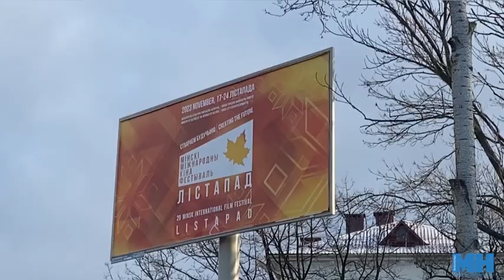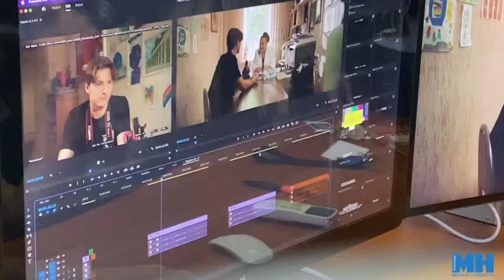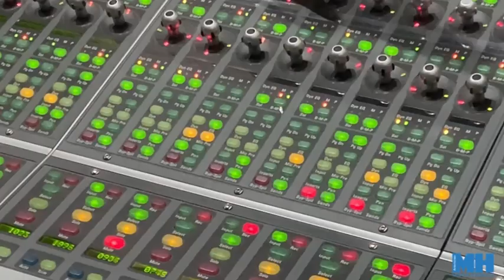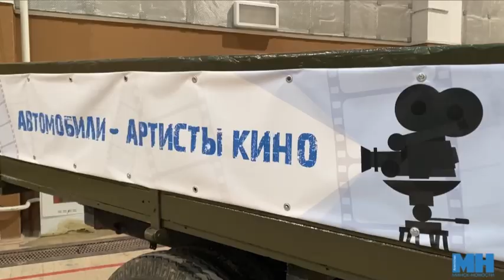Более 500 любителей кино посетили в день открытых дверей Беларусьфильм II Секреты киношников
В формате Международного кинофестиваля «Лістапад» на «Беларусьфильме» прошел день открытых дверей. Для всех желающих были организованы экскурсии по киностудии с посещением съемочных павильонов и складов. Самый большой интерес у гостей киностудии вызвал оружейный склад. Секретами монтажа и съемочного процесса поделился Кирилл Халецкий — режиссер и сценарист, один из его недавних фильмов — комедия «Киношники» производства Национальной киностудии «Беларусьфильм». Как это было, смотрите в нашем сюжете.

Над сюжетом работала Оксана Канашиц.